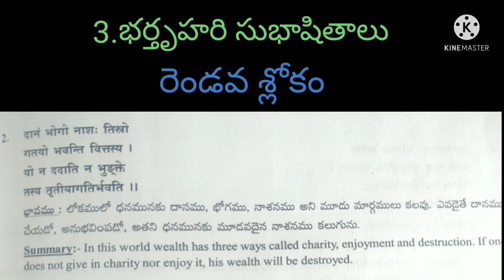jr.inter sanskrit//bhatruharishubhashitani slokas//slokam2